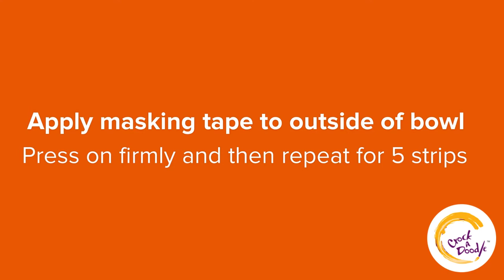Popcorn Bowl with Crock A Doodle Paint Your Own Pottery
Tape the outside of your bowl with masking tape to create stripes.
Paint in the un-taped sections using Rockin' Red.
Sponge the inside using What a Yolk.
Paint on your popcorn pieces using Polar Bear.
Outline with Black Lab and a liner brush.